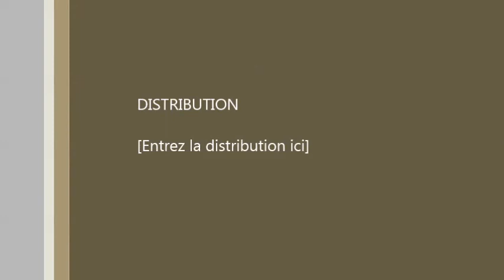Minister Aglukkaq delivering a speech at the ICC’s 12th General Assembly on July 21, 2014.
The Honourable Leona Aglukkaq, Minister of the Environment, Minister of the Canadian Northern Economic Development Agency and Minister for the Arctic Council, delivering a speech at the Inuit Circumpolar Council’s 12th General Assembly on July 21, 2014.